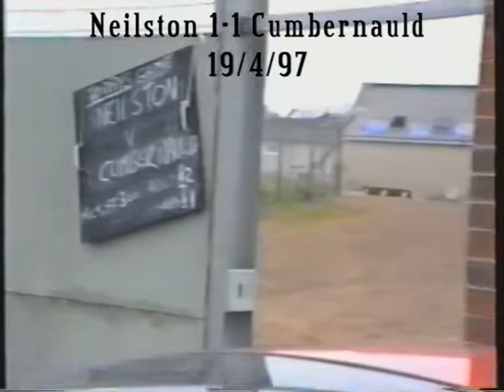Neilston 1- 1 Cumbernauld United (19/4/97)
Neilson and Cumbernauld battling out a draw at the former's Brig o' Lea Stadium.  This was season 1996/97, the year Neilston won promotion back to the Central Region Premier Division after being relegated in 1993.